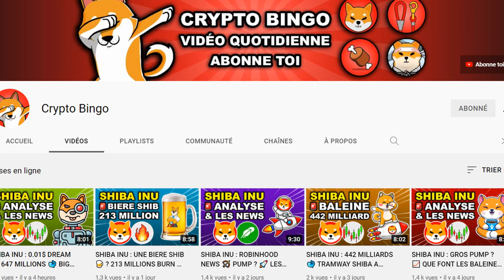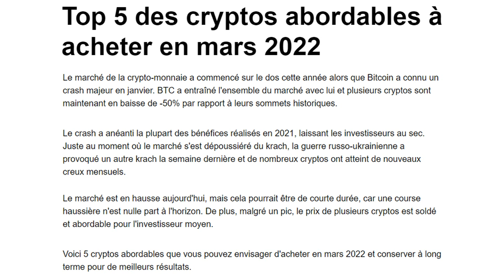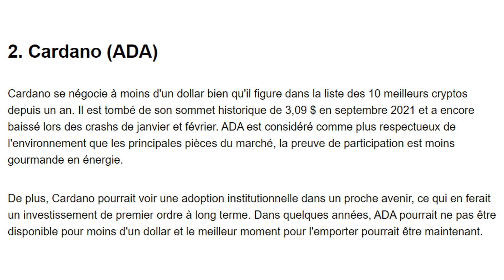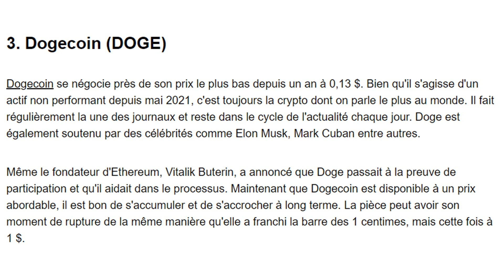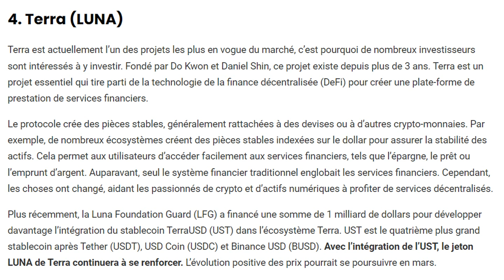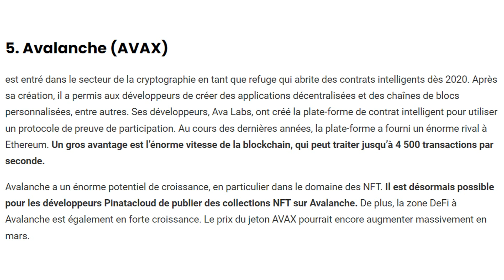💥 TOP 5 CRYPTOS EXPLOSIVES MARS 2022 🚀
🔥  Achète toutes les nouvelles cryptomonnaies

Dans cette vidéo: les news, suivi et actualités du shib en vidéo.